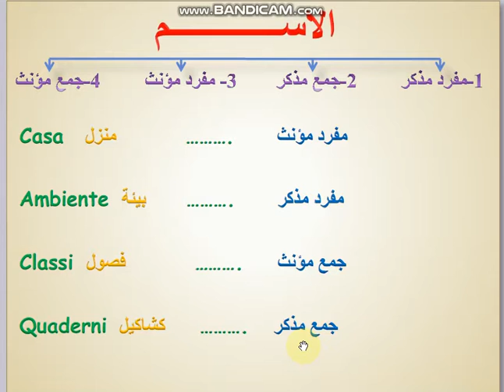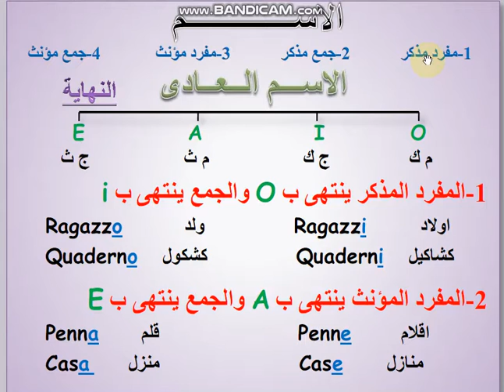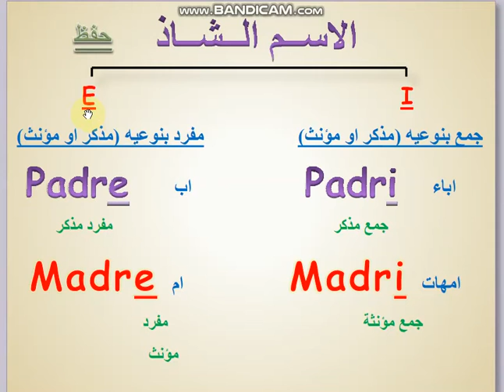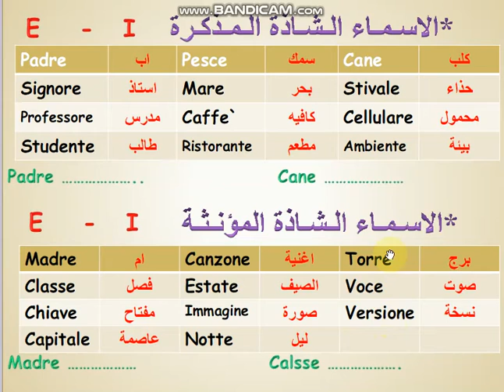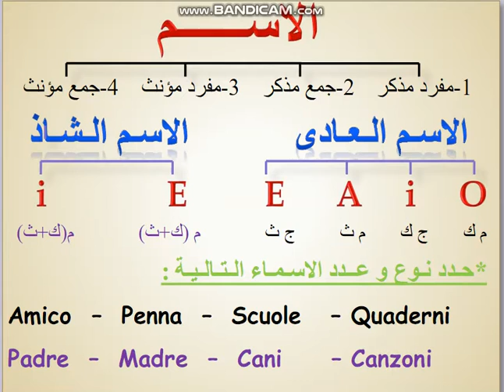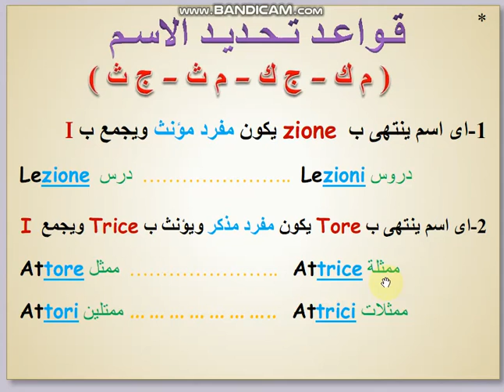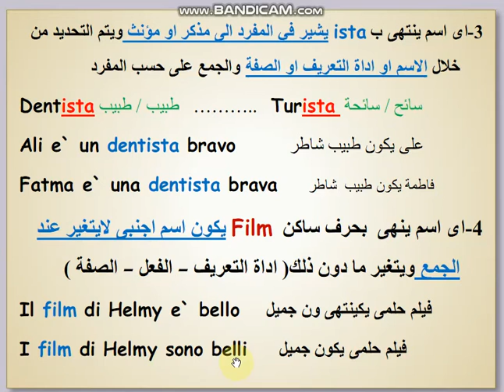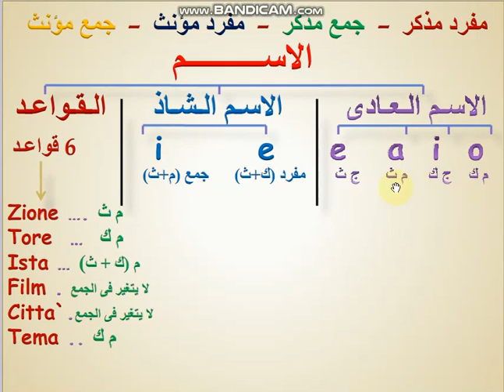الاسم فى اللغة الايطالية - IL Nome#شرح_درس_الاسم_فى_اللغة_الايطالية_تعليم_اللغة_الايطالية_من_البداية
نتمكن فى هذا الفديو من فهم درس الاسم فى اللغة الايطالية ( il nome ) من خلال :
1-معرفة ان الاسم فى اللغة الايطالية ينقسم الى اربع حالات رئيسية ( مفرد مذكر - جمع مذكر - مفرد مؤنث - جمع مؤنث )
(singolare maschile - plurale maschile - singolare femminile - plurale femminile )
2-شرح طرق تحديد نوع و عدد الاسم من خلال
-اولا قاعدة الاسم العادى , بمعنى ان الاسم العادى فى اللغة الايطالية ينتهى ب اربع نهايات (O - I - A - E )
المفرد المذكر ينتهى ب O ويجمع ب I
المفرد المؤنث ينتهى ب A  ويجمع ب E
-قاعدة الاسم الشاذ
الاسم المفرد المذكر و المؤنث ينتهى ب E  وجمع المذكر و المؤنث ينتهى ب I
-قاعدة تطبيق مجموعة من القواعد التى تنطبق على اى اسم فى اللغة الايطالية :
1-اى اسم ينتهى ب ZIONE يكون مفرد مؤنث و يجمع ب ZIONI
2-اى اسم ينتهى ب TORE يكون مفرد مذكر و يؤنث ب TRICE و جمع الاثنين ب I
3-اى اسم ينتهى ب ISTA يشير فى المفرد الى مذكر و مؤنث ويتم التحديد من خلال الاسم - اداة التعريف - او الصفة وعند الجمع يجمع حسب المفرد
4-اى اسم ينتهى بحرف منبور CITTA` او ينتهى بحرف ساكن FILM  فانه يجمع و لكن لا يتغير عند الجمع ويتم تحديد هل الاسم مفرد او جمع من خلال اداة التعريف او تصريف الفعل او الصفة
***فى النهاية اتمنى للجميع التوفيق فى تعلم اللغة الايطالية كما انصح بمشاهدة فيديوهات القناة والتى تتضمن على مجموعة مميزه من الفيديوهات التى تناولنا فيها شرح الازمنة
1-المضارع الاخبارى il presente indicativo
2-الماضى القريب il passato prossimo
3-المستقبل البسيط il futuro semplice
4-المستقبل المركب il futuro composto
5-ادوات التعريف و ادوات التنكير gli articoli determinativi e gli articoli indeterminativi
6-صفات الملكية gli aggettivi possessivi
7-الصفات العادية و الشاذه فى اللغة الايطالية aggettivi
8-ضمائر المفعول به i pronimi diretti
9-شرح و تحليل منهج اللغة الايطالية للثانوية العامة طبقا للنظام الحديث مع وجود فيديوهات مراجعة عامة على منهج اللغة الايطالية للصفوف الثلاثة للثانوية العامة فى مادة اللغة الايطالية
بالتوفيق للجميع سنيور أحمد هلال       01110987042